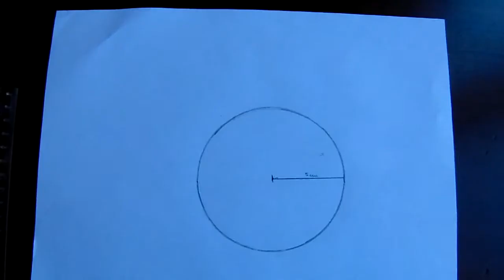cerchio 6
3 D Monteverdi